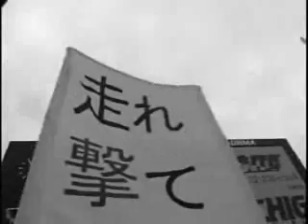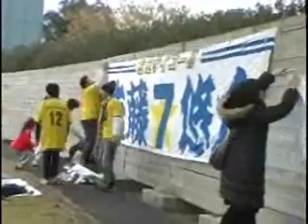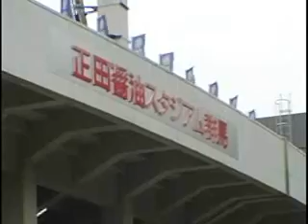MIYAふれんず 鈴木茂 栃木SC 1/2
続き